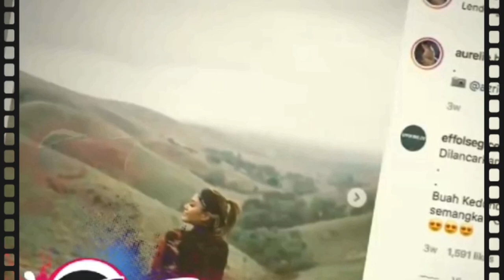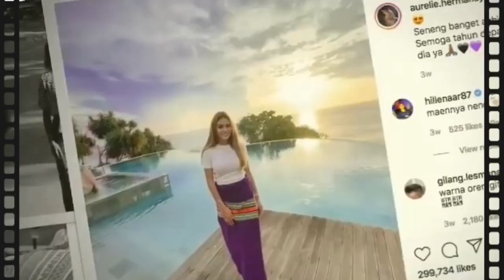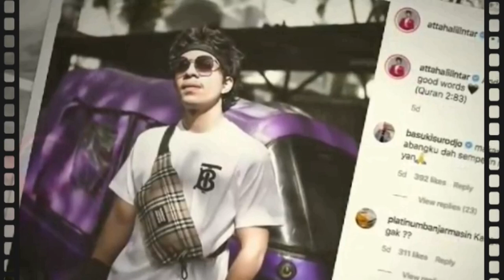Tak Lagi Tampil Bersama,Jalinan Asmara Aurel Hermansyah dan Atta Halilintar Berakhir Sampe Disini ?